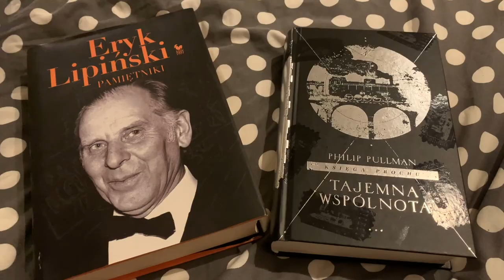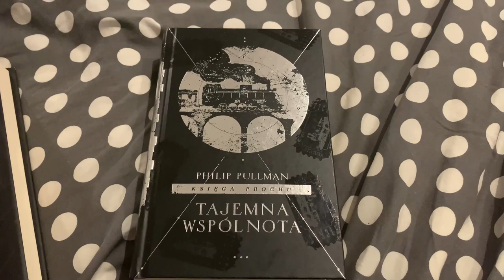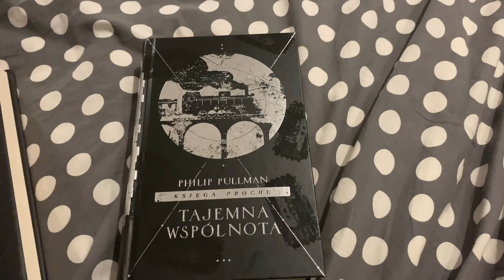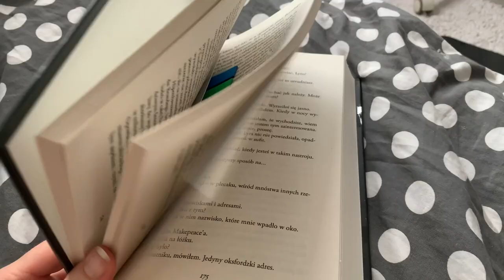"Dżentelmen w Moskwie", Wyjeżdżam? 📚🏖 || VLOG 24